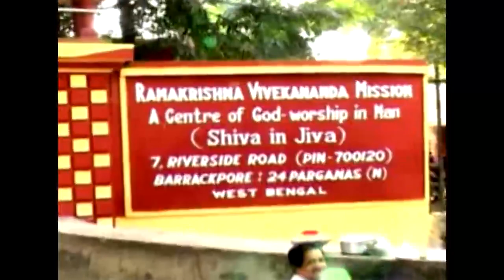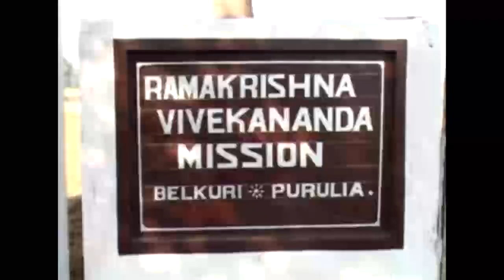স্বামী নিত্যানন্দজী মহারাজের মৃত্যুদিনে এই ভিডিওটি উপস্থাপন করা হলো।